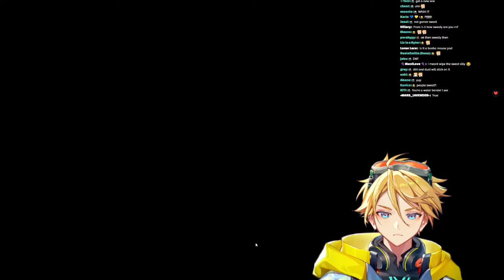【エアホッケー】THIS GAME IS SO HARD【NIJISANJI EN | Yu Q. Wilson】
【Hashtags】
★ General
☆ Live
★ Art
☆ NSFW

【KRISIS】
★ Vezalius Bandage

[Credits]

・Thumbnail Art: me, smile.